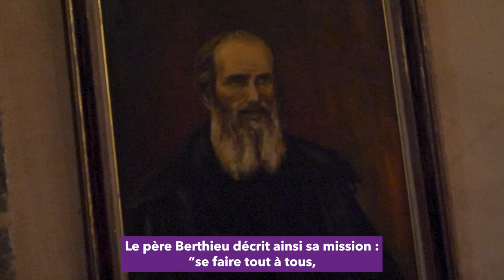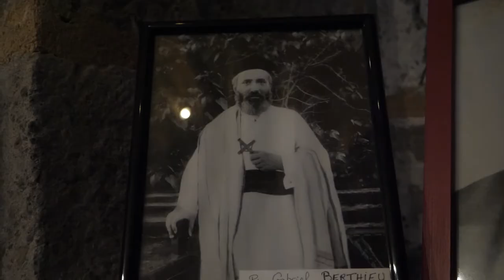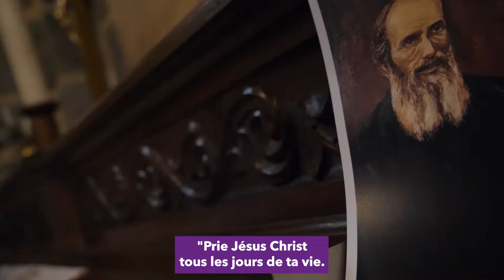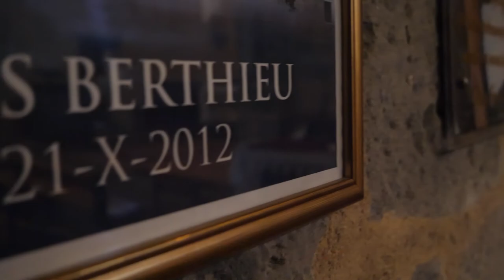Diocese15​​ - Saint Jacques Berthieu - 8 Juin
Né à Polminhac en 1838, Jacques Berthieu fut ordonné prêtre en 1864, et nommé vicaire à Roannes-Saint-Mary. Il entra dans la Compagnie de Jésus en 1873, et fut envoyé en mission à Madagascar deux ans plus tard. Le Père Berthieu s'efforça de soulager les souffrances des populations malgaches. Il fut martyrisé à Ambiatibé le 8 juin 1896. Il est considéré comme l'évangélisateur de Madagascar. A ceux qui l'a vaient invité à apostasier, il avait répondu : « Je préfère mourir ». Il fut le premier bienheureux et martyr malgache. Il a été canonisé par le pape Benoît XVI le 21 octobre 2012